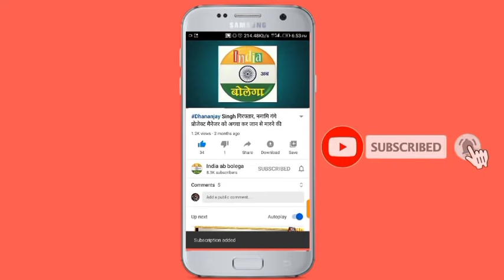जौनपुर जिला पंचायत अध्यक्ष चुनाव को सपा प्रत्याशी निशी यादव ने किया नामांकन, फिर बाद क्या कहा ?